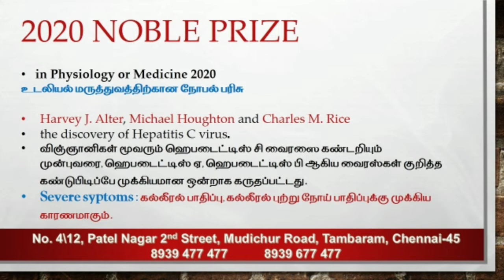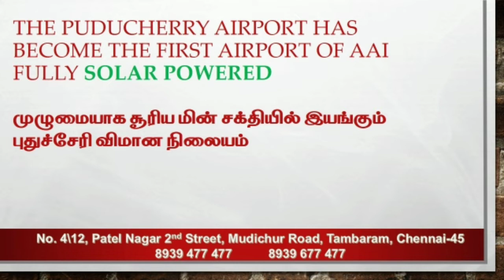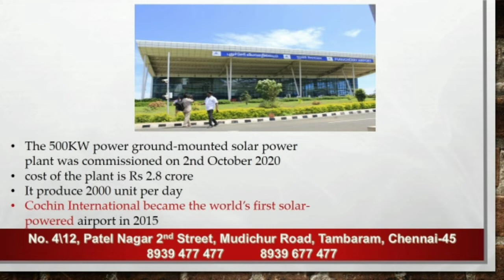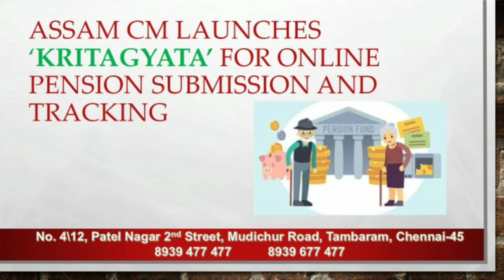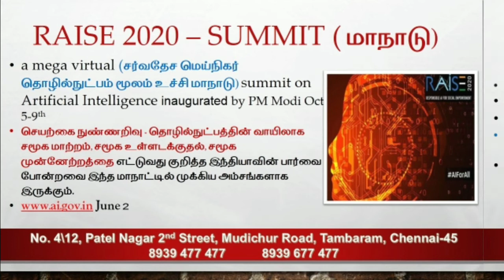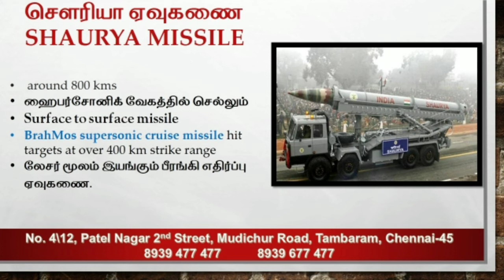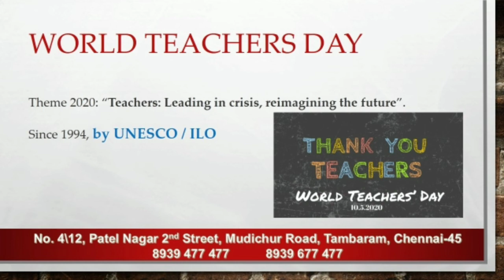DAILY CURRENT AFFAIRS OCTOBER MONTH 2 | India's first fully solar powered Airport | TNPSC | TNUSRB